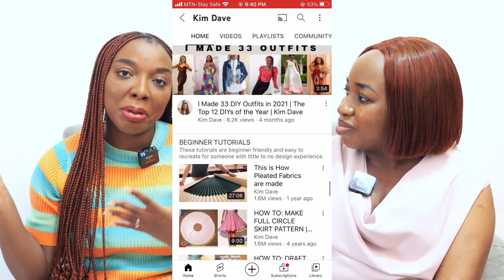YOUR FASHION BUSINESS WILL NOT THRIVE UNLESS YOU DO THIS....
Beautiful people 💃💃💃💃💃 The delectable Kim Dave and I have finally filmed a video together

Do not also forget to show us some love by watching and commenting on both our videos. Thank you 💕

 👍DO NOT SKIP THE ADS PLEASE😭😭🙏

Want to work with me or send a PR package, please send a mail to